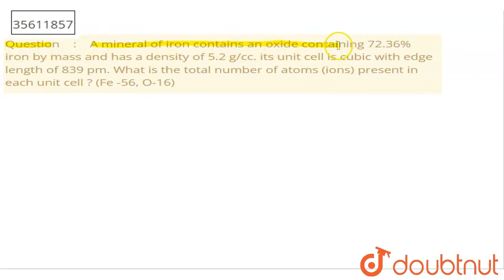A mineral of iron contains an oxide containing 72.36% iron by mass and has a density of 5.2 g/cc...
A mineral of iron contains an oxide containing 72.36% iron by mass and has a density of 5.2 g/cc. its unit cell is cubic with edge length of 839 pm. What is the total number of atoms (ions) present in each unit cell ? (Fe -56, O-16)
Class: 11
Subject: CHEMISTRY
Chapter: SOLID STATE
Board:IIT JEE

👉 Have Any Query? Ask Us.